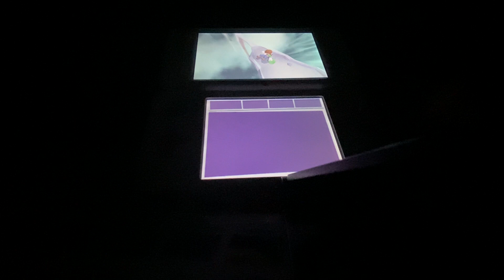Luigi’s Mansion: Dark Moon Treacherous Mansion: E-1 Front-Door Key